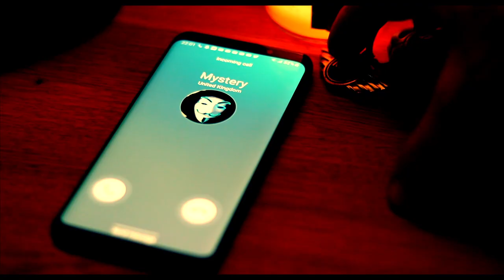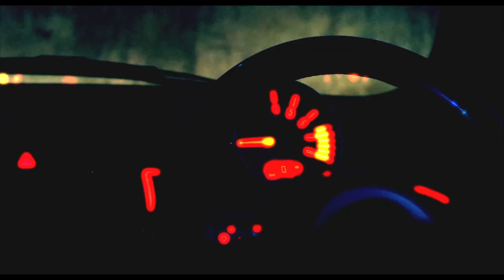A Mini Adventure Part 1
This is a short film that I made. I've really enjoyed making it as I got to test a lot of the techniques I've learnt over the last few year. This is part one should there be a part 2 ???